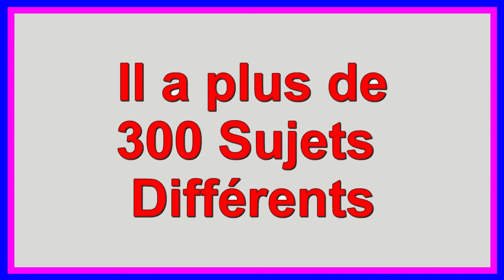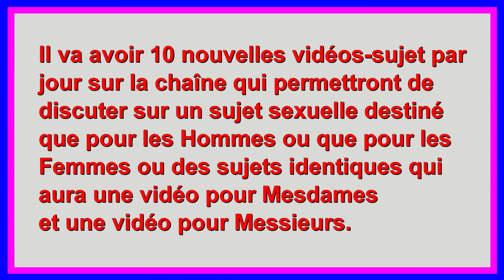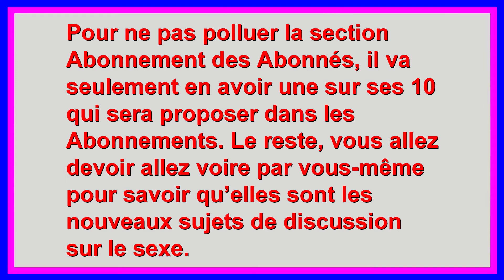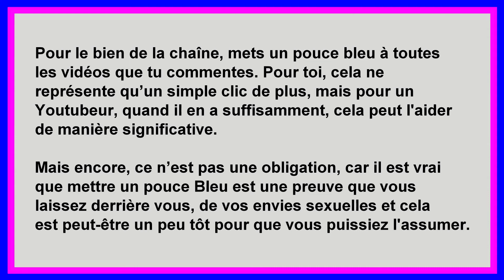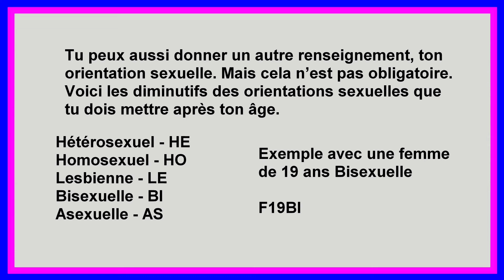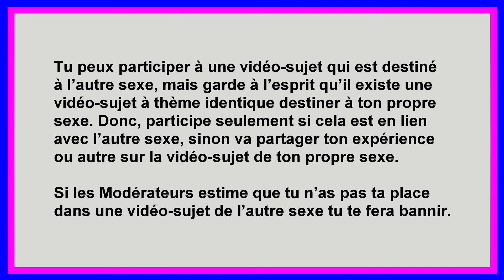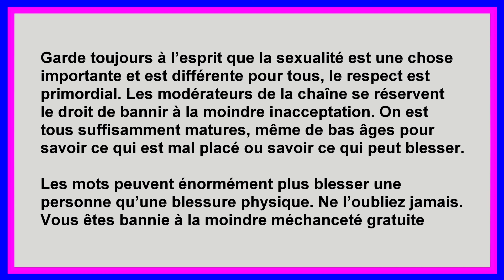Décrivez le goût et l’odeur du liquide vaginal - orgasme - Messieurs